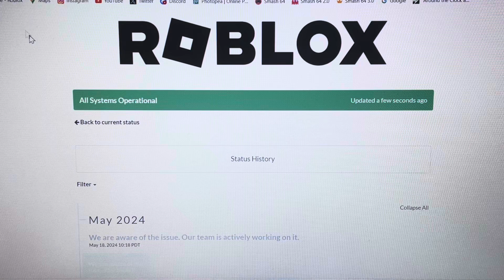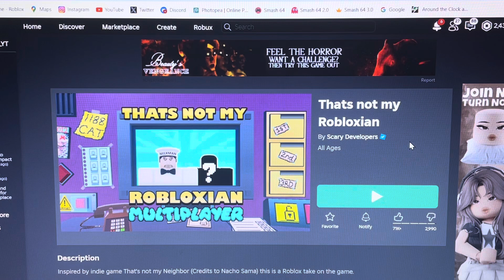THATS NOT MY NEIGHBOR (That’s not my robloxian)